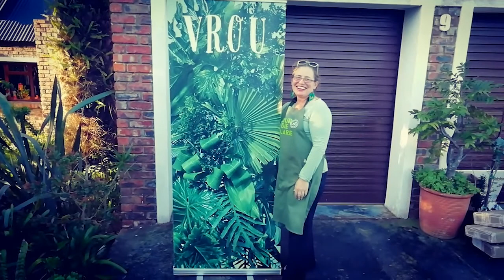Petronel Gesels Volume 33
Kuier saam op ons pad met ons heel eerste "Blom in Elke Vrou" Toer!